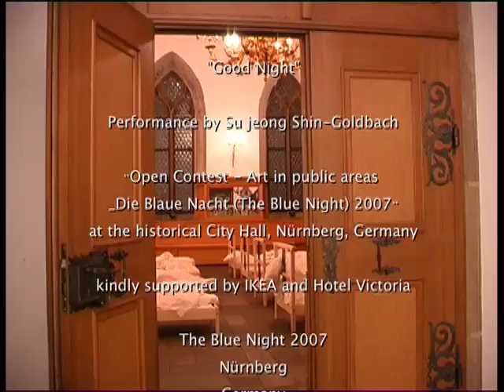"Gute Nacht (Good Night)"_Performance by Su jeong Shin-Goldbach_Die Blaue Nacht 2007_Nuernberg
The Blue Night 2007_"TIME"
An Art performance by Su jeong Shin-Goldbach
At the City hall in Nürnberg, Germany,
40 people have been sleeping for 4 hours (from 7 pm to 11 pm) at the City hall in Nürnberg, Germany.

40 Performers
Blaue Nacht Team
IKEA
Hotel Victoria
C. B. Goldbach

© Su jeong Shin-Goldbach